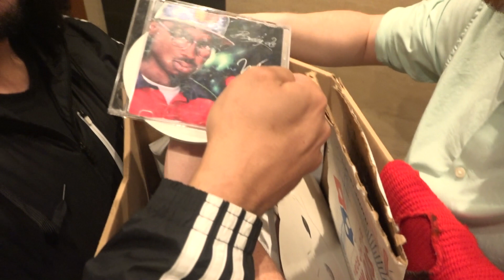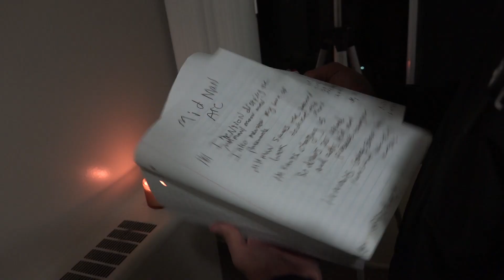TML: 1101 ☾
Welcome to the Summit House